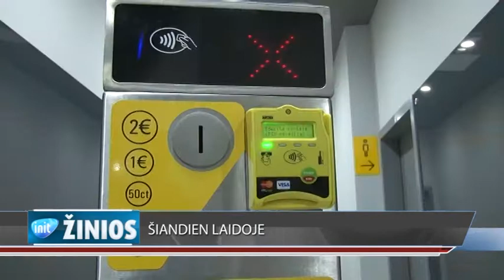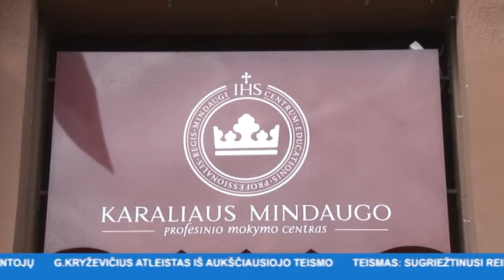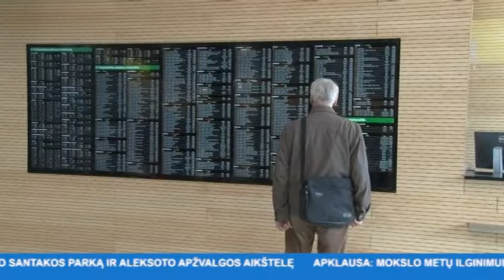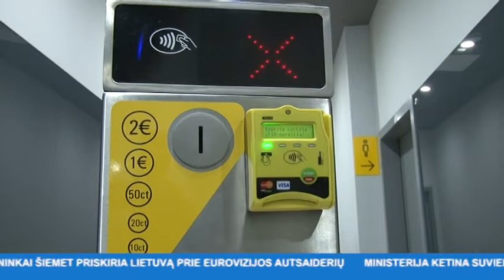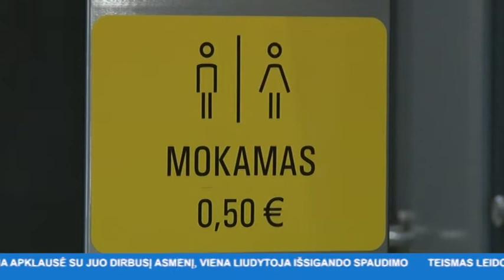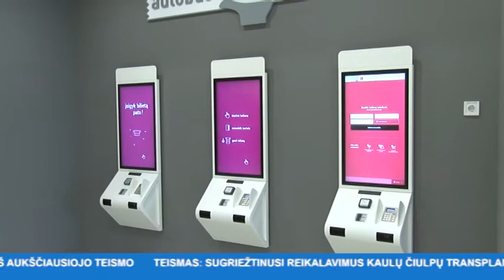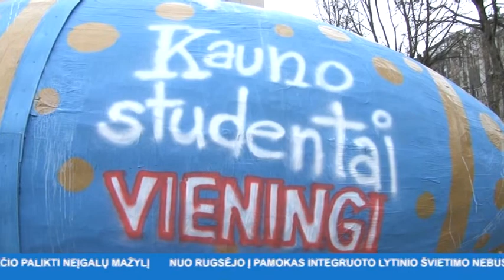INIT TV ŽINIOS 2017-04-18